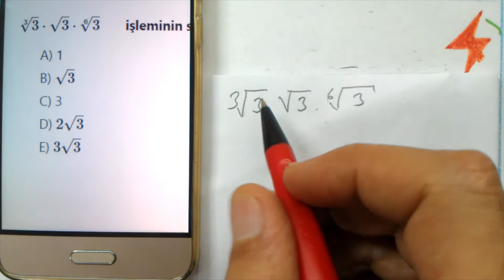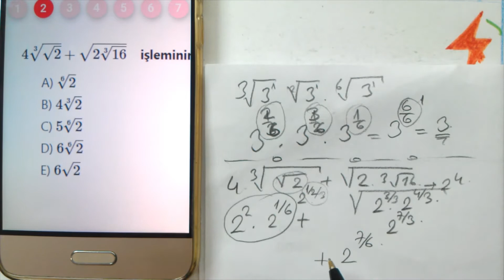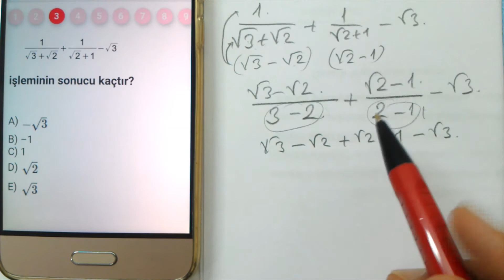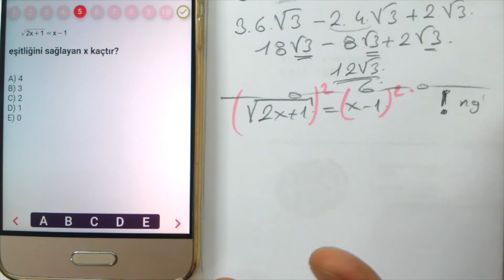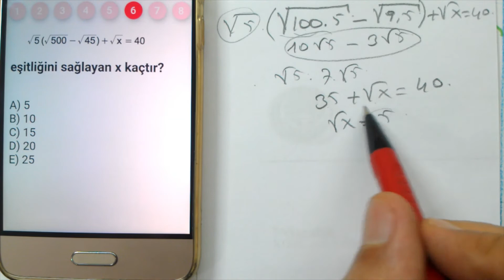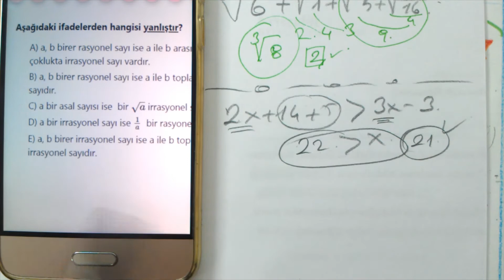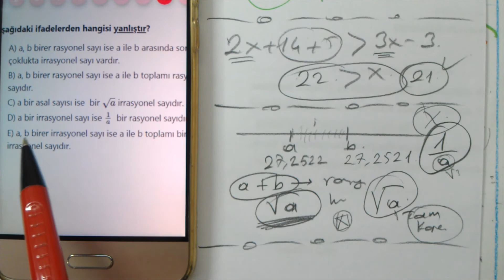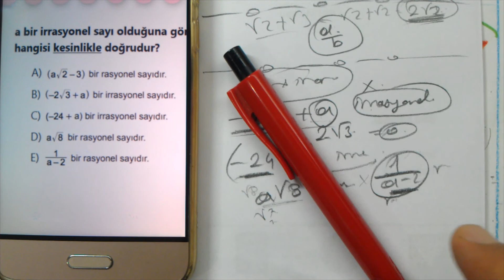9. Sınıf | Denklemler ve Eşitsizlikler 29/39 | MEB Mobil | OGM Materyal | Soru Bankası | Matematik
MEB Mobil Soru Bankası çözümleri matematik  | EBA
Matematik | TYT | AYT | YKS | DGS | ALES | KPSS | PROBLEMLER | SAYILAR | TEMEL KAVRAMLAR | SAYISAL
OGM Materyal Soru Bankası çözümleri matematik
9. Sınıf MEB Mobil Soru Bankası çözümleri matematik Denklemler ve Eşitsizlikler 29/39
9. Sınıf OGM Materyal Soru Bankası çözümleri matematik Denklemler ve Eşitsizlikler 29/39
OGM Soru Bankası 9. Sınıf Matematik Denklemler ve Eşitsizlikler 29/39
Meb materyal meb mobil ogm materyal ogm mobil soru bankası meb mobil soru bankası soru havuzu
Matematik 1
Matematik 2
Online Matematik Dersleri
Matematik 1
Matematik 2
osym tarzı Matematik
YKS Matematik
TYT Matematik
AYT Matematik
ALES Matematik
KPSS Matematik
DGS Matematik
YÖS Matematik
LGS Matematik
Mezun Matematik
12.Sınıf Matematik
11.Sınıf Matematik
10.Sınıf Matematik
9.Sınıf Matematik
8.Sınıf Matematik
7.Sınıf Matematik